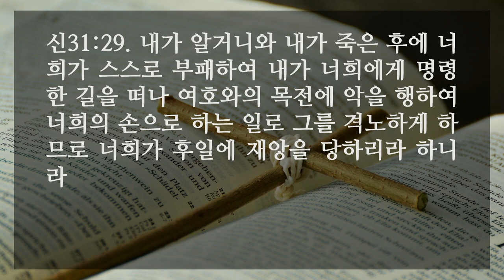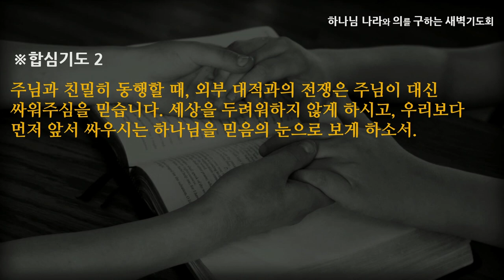[선한목자교회] 새벽기도 2022년 11월 14일 | 나의 비전은 오직 하나님입니다 - 안재영 목사 [신명기 31:1-30]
나의 비전은 오직 하나님입니다 - 안재영 목사 [신명기 31:1-30]